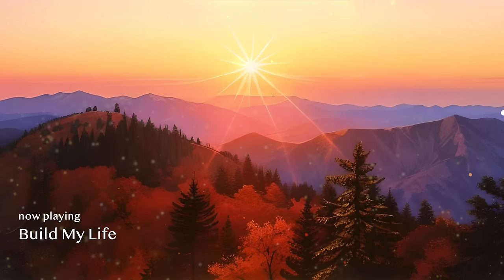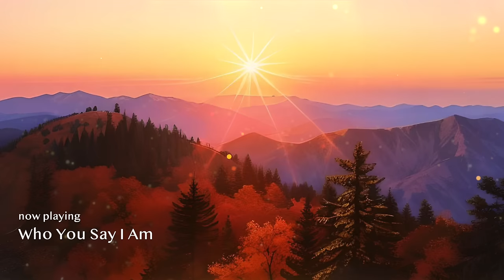🕊️ Christian Lofi Worship | Holy (No One Like You)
Holy (No One Like You) | by The Lofi Christian

1. 0:00 - Build My Life
2. 4:28 - Over & Over
3. 8:21 - That's The Power
4. 12:42 - Great Are You Lord
5. 16:40 - Till I Found You
6. 20:21 - Good (Can't Be Anything Else)
7. 25:35 - Touch Of Heaven
8. 30:02 - Who You Say I Am
9. 33:39 - Beauty
10. 37:39 - Praises
11. 41:12 - Promises
12. 45:44 - Holy Forever

Be blessed + be a blessing to someone today.

• Manny Liu [tracks 2, 3, 6, 7, 9, 10, 12] @emmanuel.liuu

• Josiah Christian [track 4]

• Thomas Voelker [tracks 11]